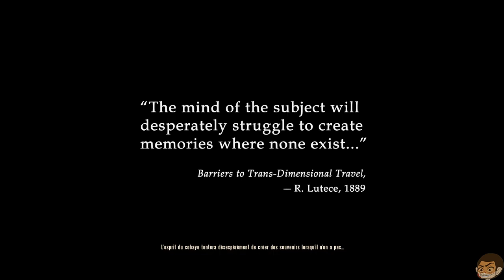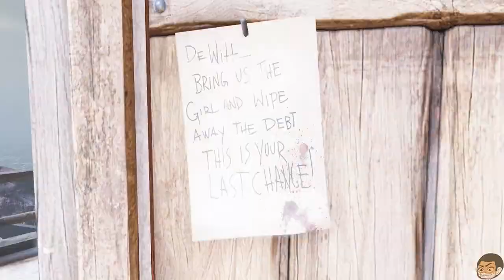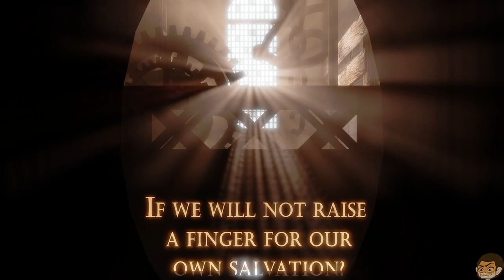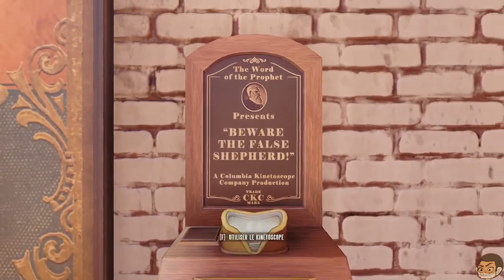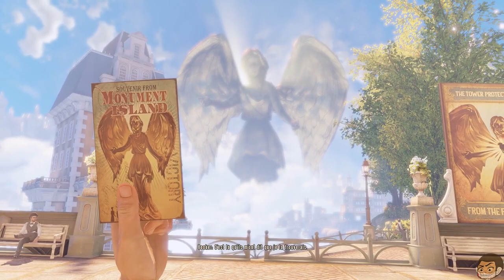Bioshock Infinite (Découverte) Il faut sauver une certaine Elizabeth dans les nuages.